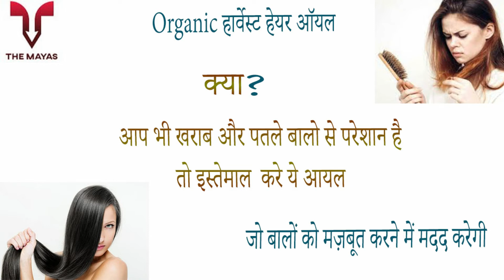Organic Harvest Hair Oil benefits side effects uses price dosage and review in hindi